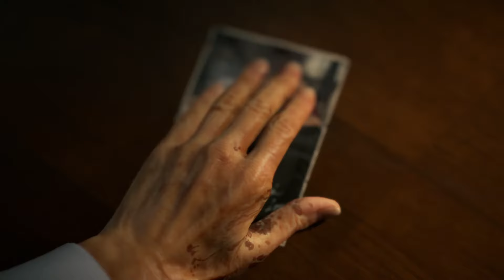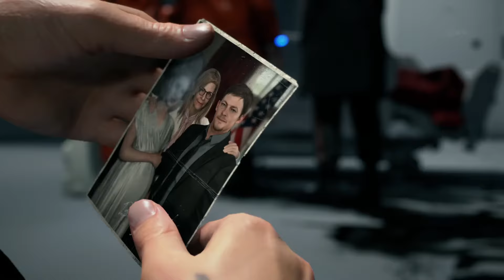Death Stranding #5 IL SALVEZ PE PRESEDINTE SAU NU